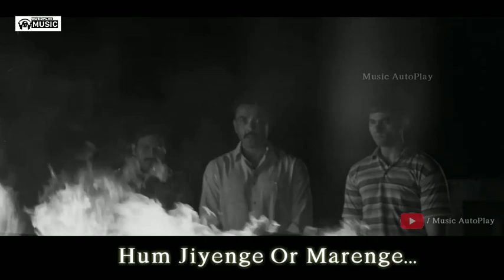Class of '83 | Aye Watan | Official Song | Lyrics | Bobby Deol | Music AutoPlay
Find out in Class of '83 , streaming on 21st August
Only on Music AutoPlay . About MusicAutoPlay : Music AutoPlay is the world's leading streaming entertainment service with

 documentaries and feature films across a wide variety of genres and languages . Members can watch as much as they want , anytime , anywhere , on any internet -

 connected screen . Members can play , pause and resume watching , all without commercials or commitments .

Class of '83 | Official Trailer | Bobby Deol | Music AutoPlay India
Demoted to an academy job , a cop trains five foolhardy students as assassins in his risky revenge plot against police corruption and the underworld .

Song Tag
Mera karma tu mer dharma tu
Tera sab kuch mai mera sab kuch tu
Har karam apna karenge
Aye watan tere liye
Dil diya hai jan bhi denge

Tu mera karma tu mera dharma
Tu mera abhiman hai
Aye watan mahbub mere
Tujhpe dil kurban hai

Hindu muslim sikh isayi
Hum watan hum nam hai
Jo kare inko juda
Majhab nahi ilzam hai

Akeli galiyo me chala kar
Nafrato ki goliya
Lutte hai kuch lutere
Dulhano ki doliyo
Lut rahe hai aap wo
Apne gharo ko lut kar
Khelte hai bekhbar
Apne lahu se goliya